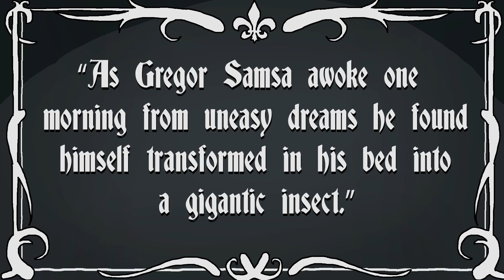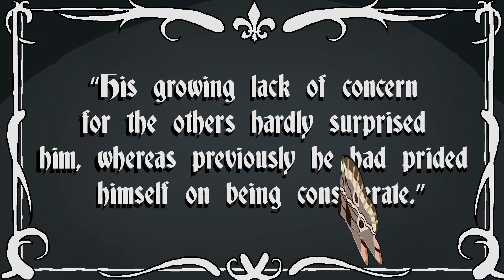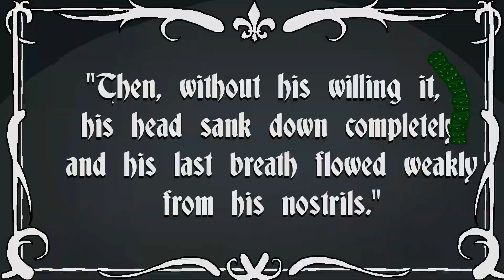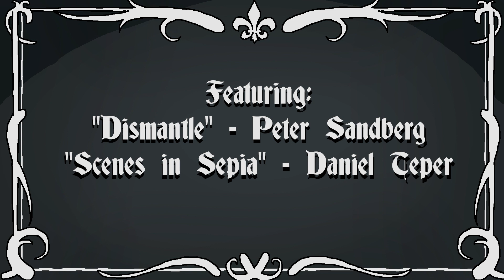The Metamorphosis - Kafka